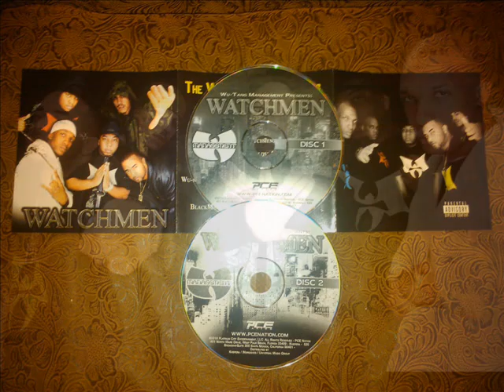04. The Watchmen - Everything (Feat. Timbo King)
04. The Watchmen - Everything (Feat. Timbo King)

●▬▬▬▬▬▬▬▬ஜ۩۞۩ஜ▬▬▬▬▬▬▬▬●

Wu-Tang Management Presents:
Watchmen [2010]

Disc: 02
Track: 04

●▬▬▬▬▬▬▬▬ஜ۩۞۩ஜ▬▬▬▬▬▬▬▬●

TRACKLIST:

Disc 01:
01. New Student (Intro)
02. Assassins (Feat. Cappadonna)
03. Touch of Death
04. It is Not to Late
05. Damsel in Distress (Skit)
06. Hero (Feat. Eclypse)
07. If I Needed One
08. Apocolypse (Feat. Blue Rasberry)
09. Its A Shame (Feat. Eclypse)
10. Glorious Fist
11. Throw Your Hands Up
12. Crusin (Feat. Aileen Rosario)
13. Dont Know Me
14. Banga
15. Mantis Style (Skit)
16. Off with His Head (Feat. Stumik)
17. More Soldiers (Skit)
18. War

Disc 02:
01. Mamma Wu (Intro)
02. Not Living (Feat. Eclypse)
03. Poison Dart
04. Everything (Feat. Timbo King)
05. Blood Brothers
06. Welcome to the ZU (Feat. the Zoo Keeper)
07. Gety it
08. Chinese Split (Feat. Eclypse)
09. Street Corner (Skit)
10. 3rd Eye
11. 2010 (Feat. Polzino)
12. Man in the Mirror
13. Knowledge
14. Internal
15. Like I Want You (Feat. Eclypse)
16. Hard Body (Feat. Cheena Black)
17. Basis of Hip-Hop (Skit)
18. We Love You Too

●▬▬▬▬▬▬▬▬ஜ۩۞۩ஜ▬▬▬▬▬▬▬▬●

●▬▬▬▬▬▬▬▬ஜ۩۞۩ஜ▬▬▬▬▬▬▬▬●

●▬▬▬▬▬▬▬▬ஜ۩۞۩ஜ▬▬▬▬▬▬▬▬●

●▬▬▬▬▬▬▬▬ஜ۩۞۩ஜ▬▬▬▬▬▬▬▬●